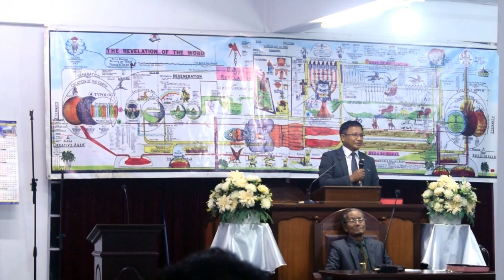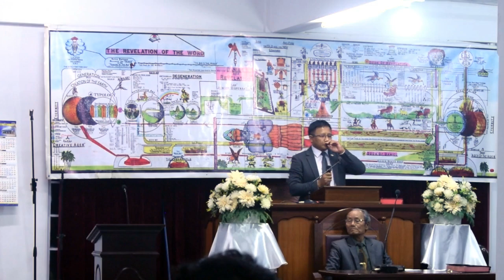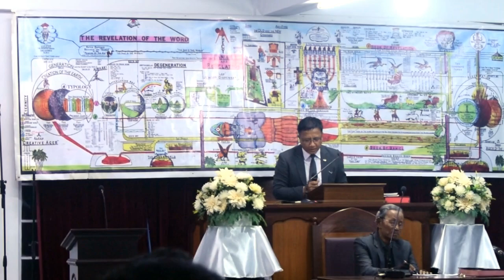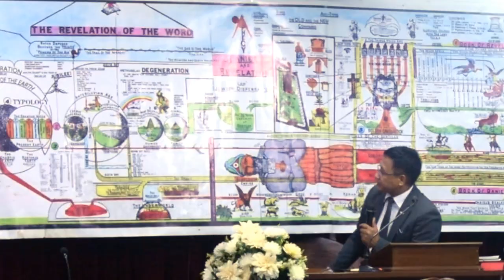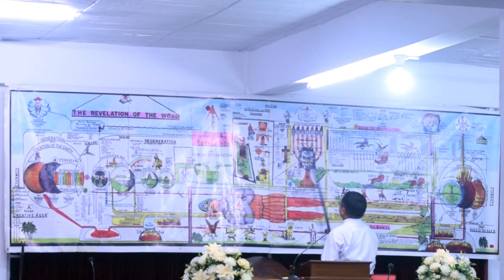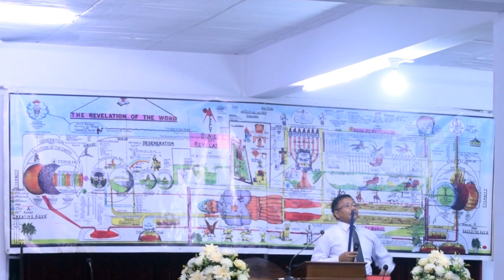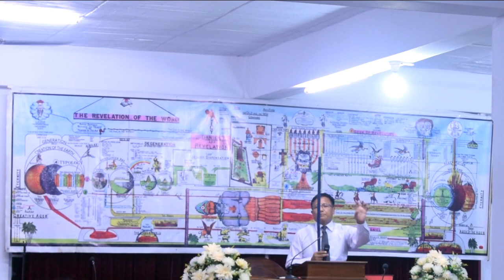Rev R. Laltlankima !! Chhandamna Hunpui then